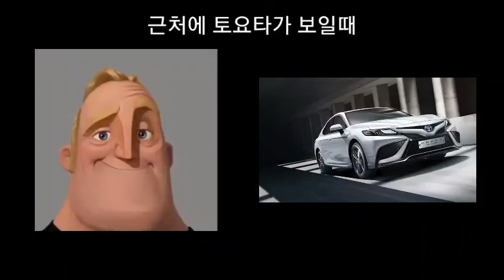근처에 토요타가 보일때(인크레더블 밈)